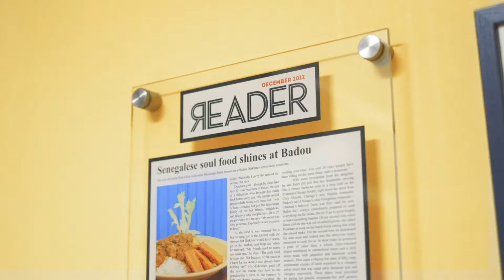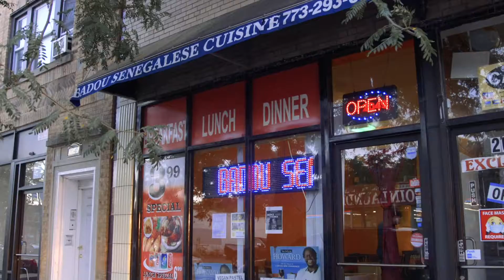Taste of Viator House 2020 Episode 2 - Badou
Taste of Viator House 2020 is taking place virtually this year! In efforts to raise money for Viator House of Hospitality, Father Corey visits three local restaurants that are participating in the virtual Taste of Viator House. By getting a ticket online, you will get a gift card to one of these fantastic restaurants. The second restaurant of the series is Badou, a Senegalese restaurant in Rogers Park. Let's see what Father Corey and the guys at Viator House of Hospitality have to say about the food.

Produced by Something Blue.